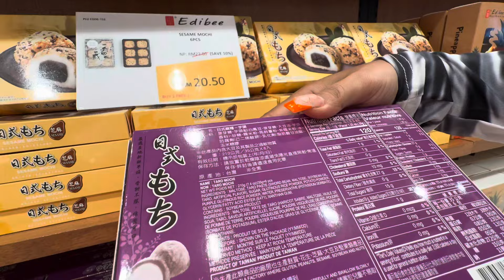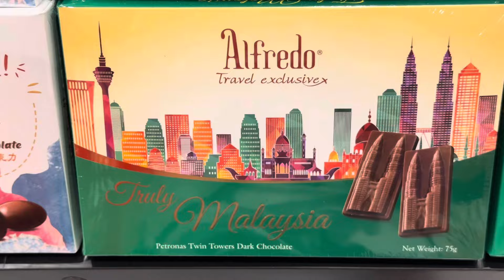Malaysia aao ma ma baikhw ang naidw lwgwfwr